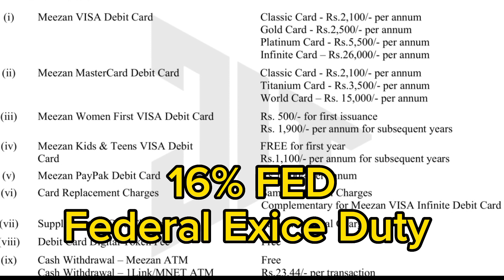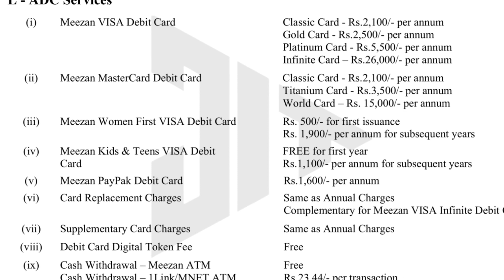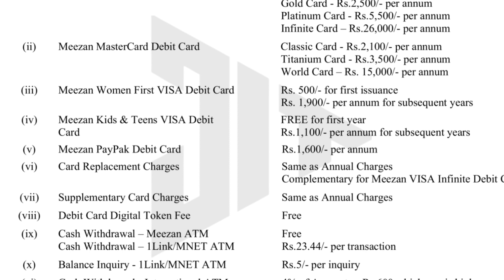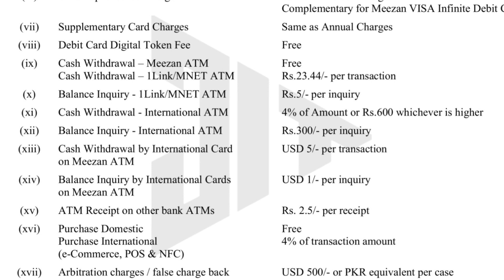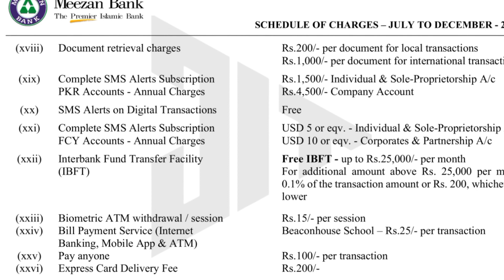Meezan Bank ATM Card Charges 01 July to 31 Dec 2023 | Meezan Bank increase ATM Card Charges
Meezan Bank Schedule of Charges 01 July to 31 Dec 2022 | Meezan Bank increase Debit Card Charges